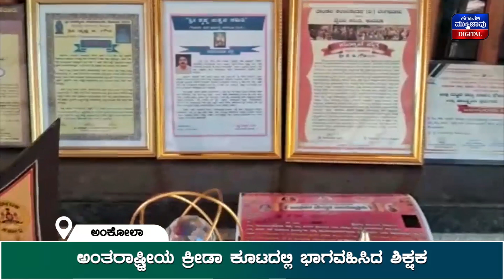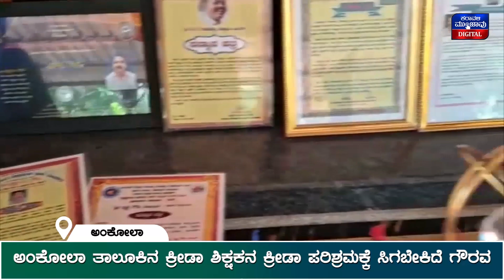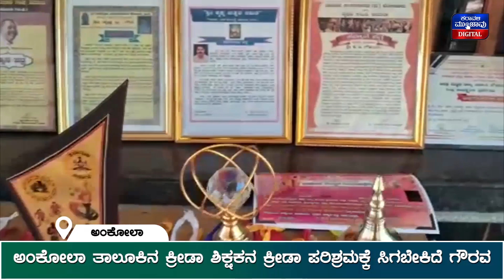ಬಾಬು ಜಗಜೀವನ್‌ರಾಮ್, ಅಂಬೇಡ್ಕರ ಜಯಂತಿ ಸರಳವಾಗಿ ಆಚರಣೆ || ಕೊಣಪಾದಲ್ಲಿ ಕಾಡಾನೆ ದಾಳಿಯಿಂದ ಅಡಿಕೆ ತೋಟ ನಾಶ